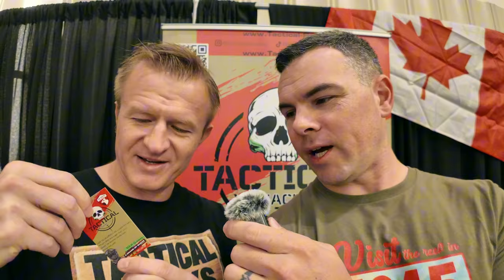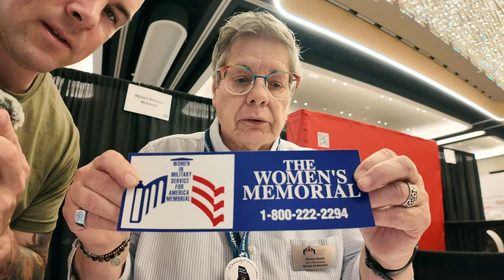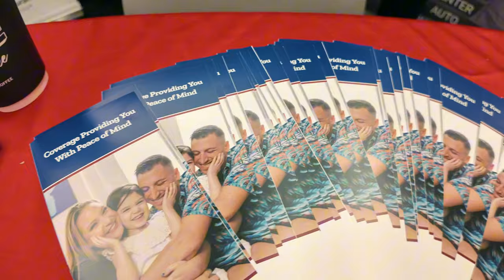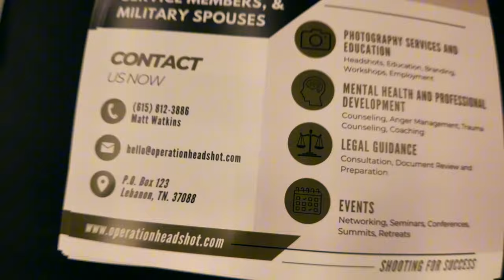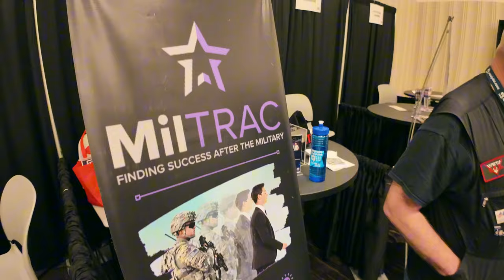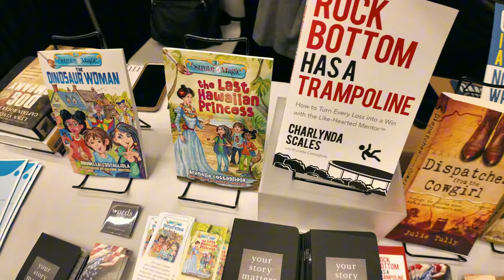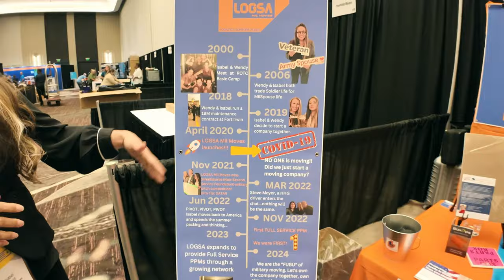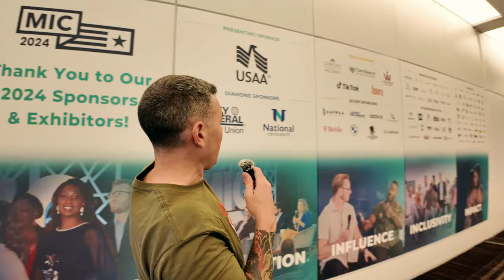The Military Influencer Conference 2024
I was fortunate enough to attend The Military Influencer Conference 2024. I interviewed tons of veteran owned or military affiliated businesses while I was there, and my hope is that this video will help connect people with resources they could use to help them either in their military career or in their life after exiting the service.